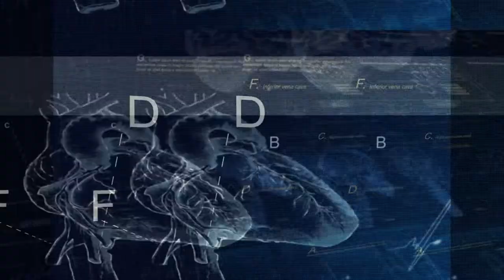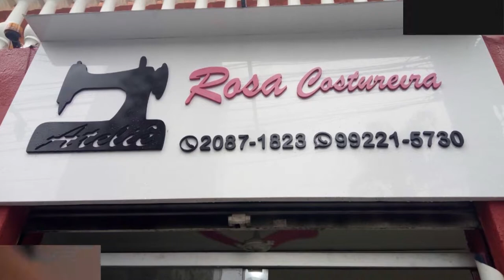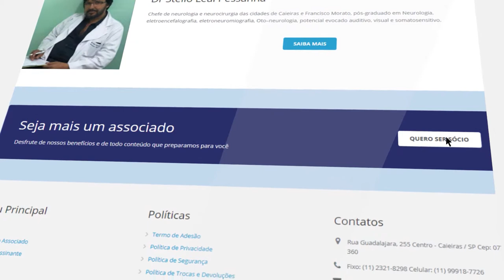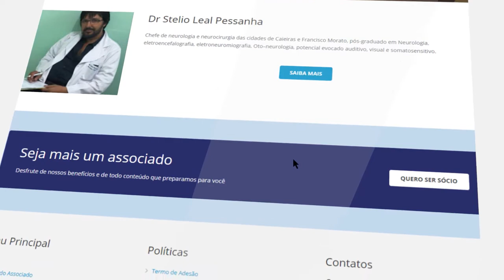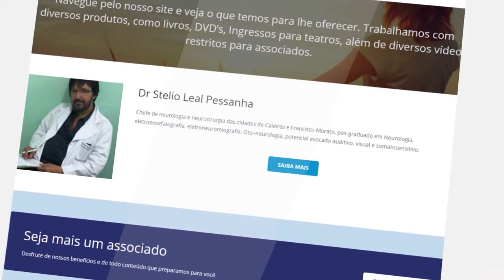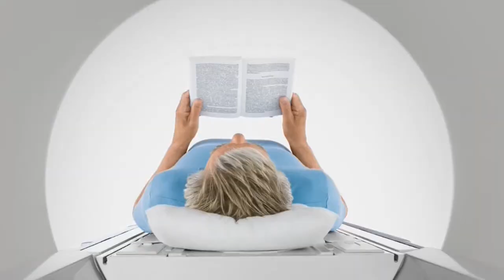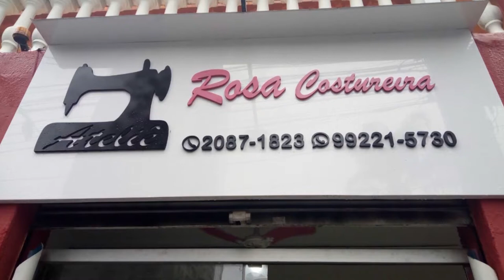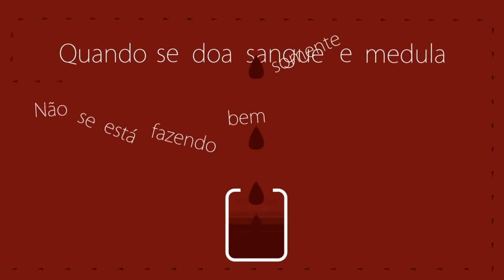Mania de Médico 47 | Conceito de Idoso, Preço do Sucesso, Um choque na memória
Mania de Médico 47 2007